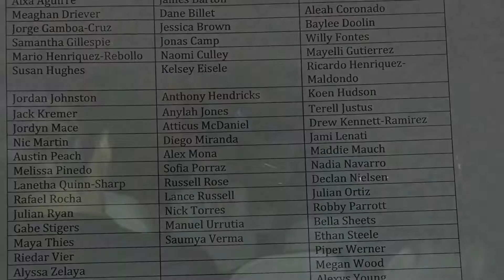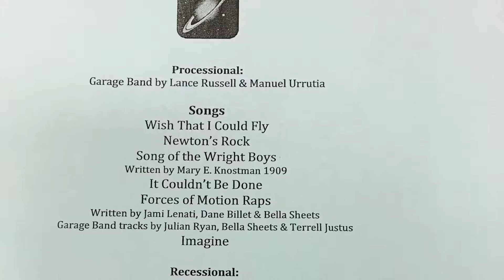The Physics of Flight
All sixth grade students at Roesland Elementary spent weeks preparing for this event. They studied the history of flight, learned some physics involved in flight, visited the Kansas Cosmosphere, then wrote this musical (including much of the music). Debbie Allen is their music teacher.